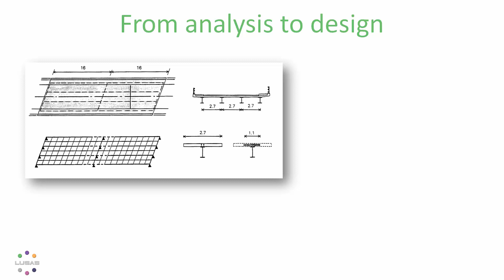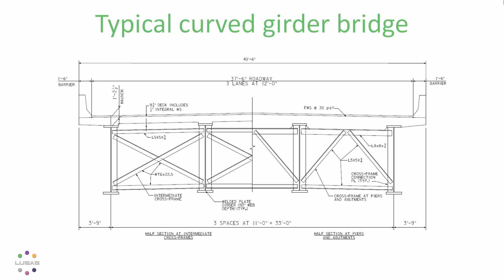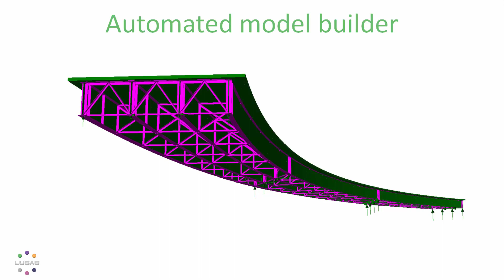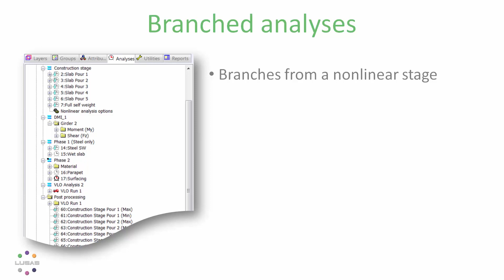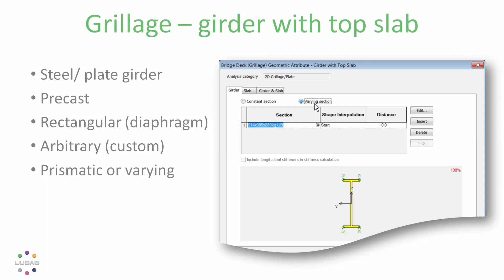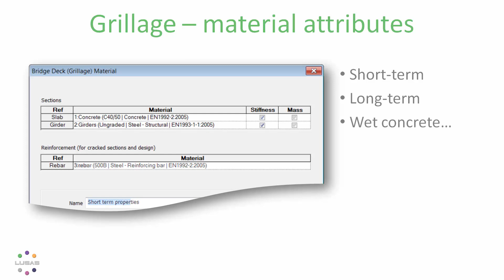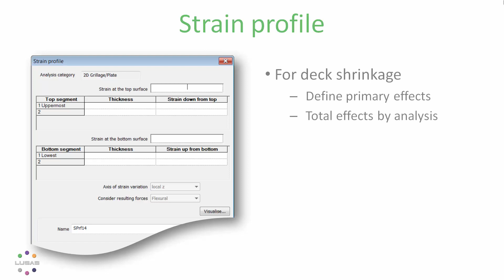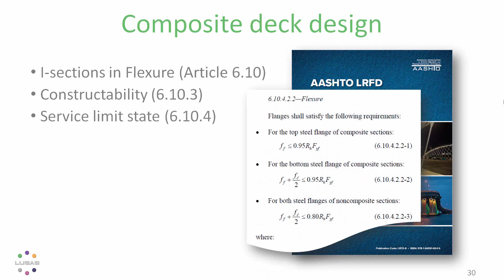LUSAS version 19 overview presentation - More productivity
LUSAS version 19 is more productive, supports more codes of practice in more countries, and has even broader application. Find out about the new and improved facilities for modelling composite bridge decks.